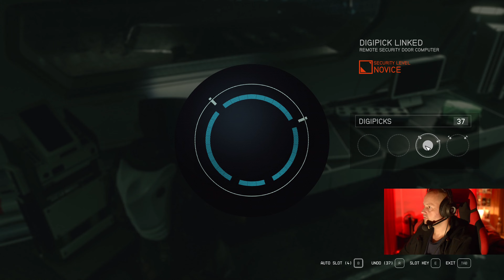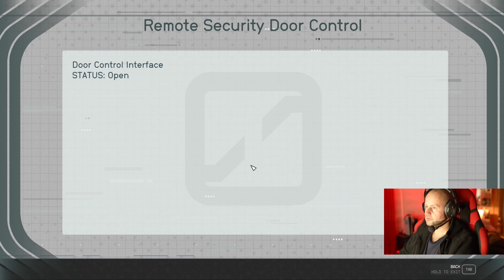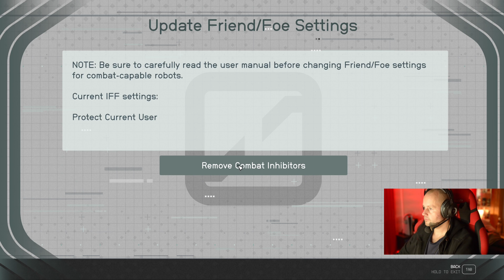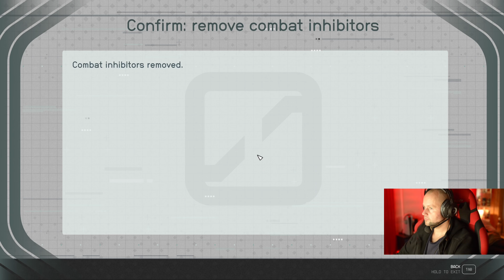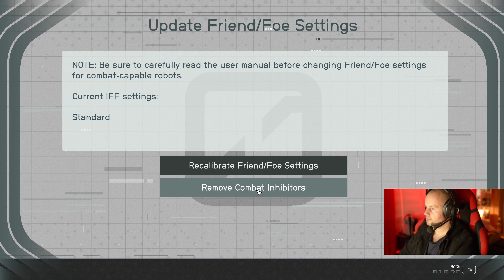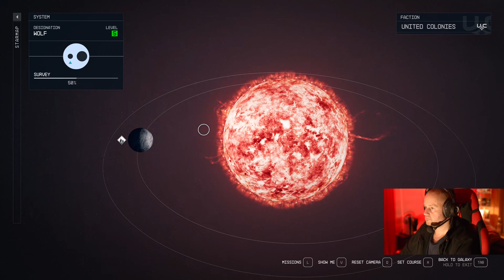Worst gamer chillin Starfield Part 24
Follow me Theworstgamerchillin on my new adventures in this game called "Starfield". If you just